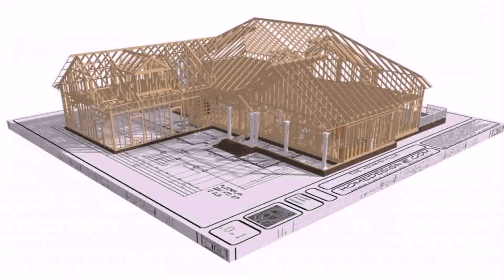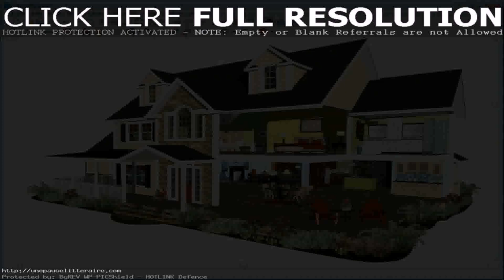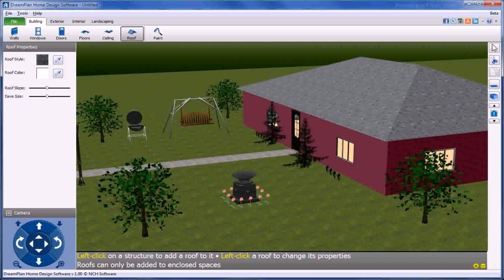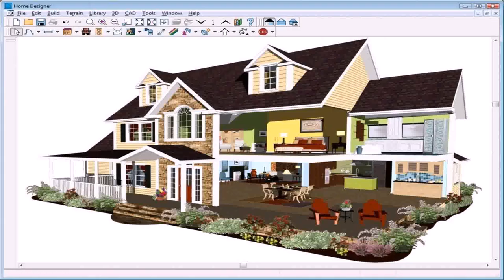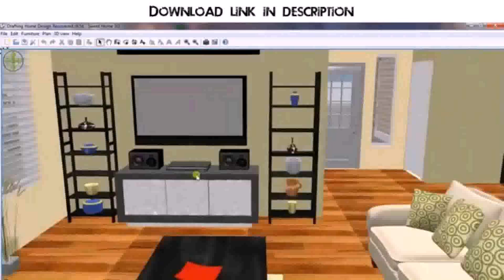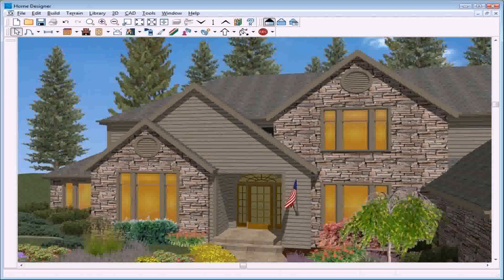Free Home Plan Design Software - Gif Maker DaddyGif.com (see description)